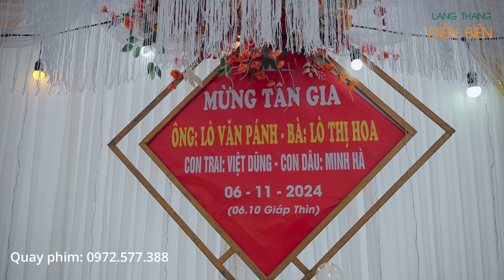Lễ mừng tân gia ông bà Pánh Hoa, con trai Việt Dũng, con dâu Minh Hà Pa Lếch, Thanh Chăn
➖▼🌟Lễ mừng tân gia ông bà Pánh Hoa, con trai Việt Dũng, con dâu Minh Hà Pa Lếch, Thanh Chăn, Điện Biên | LANG THANG ĐIỆN BIÊN  ⭐▼➖
Lễ mừng tân gia của ông bà Pánh Hoa cùng với con trai Việt Dũng, con dâu Minh Hà bản Pa Lếch, xã Thanh Chăn, Điện Biên là lễ mừng tân gia (nhà mới) của dân tộc Thái Điện Biên được tổ chức ngày 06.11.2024

Video được thực hiện bởi Lang Thang Điện Biên @langthangdienbien.official

Đừng quên ủng hộ Lang Thang Điện Biên (LTĐB, lang thang dien bien) bằng cách ấn đăng ký kênh và ấn chuông để nhận thông báo khi có video mới nhất. Và hãy chia sẻ video để nhiều người biết đến Lang Thang Điện Biên (LTĐB, lang thang dien bien) hơn. Xin cảm ơn!

➖➖▼  QUYỀN SỞ HỮU  ▼➖➖

⛔ Bản quyền thuộc về Lang Thang Điện Biên (LTĐB, lang thang dien bien), nghiêm cấm đăng tải lại dưới bất kỳ hình thức nào khi chưa được sự đồng ý của Lang Thang Điện Biên (LTĐB, lang thang dien bien).

⛔ Copyright by Lang Thang Điện Biên (LTĐB, lang thang dien bien), Do not Re-up